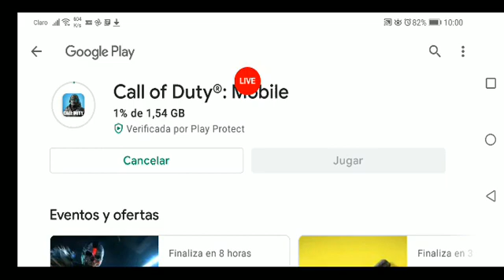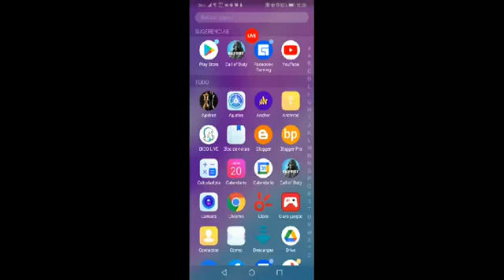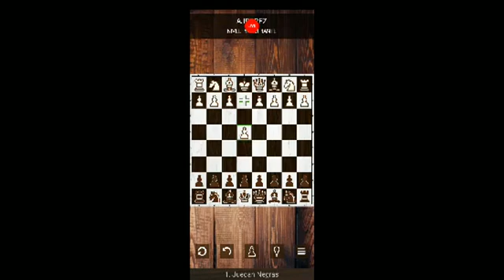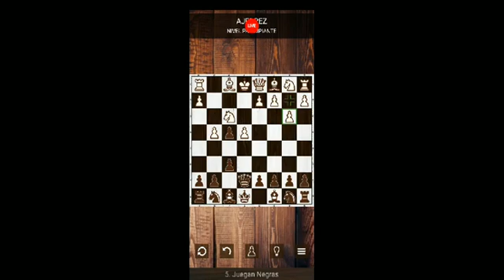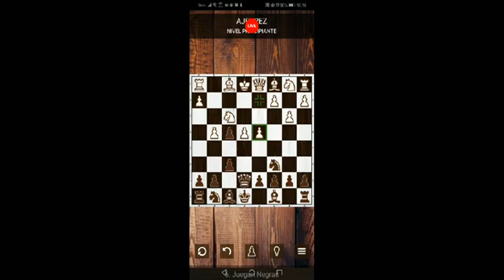20May2021 noticias y juego con hans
Disfruta todos los programas en hansalejandrogamboarengifo.blogspot.com